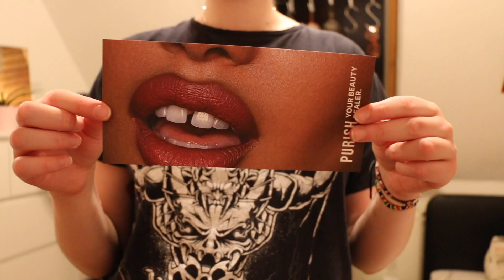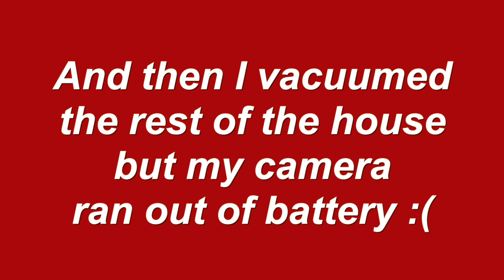making ikea furniture, cleaning my room, + lots of singing and humming // vlogmas 2020 day 1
Welcome to vlogmas day 1! In today's productive vlog, watch me struggle with ikea furniture, clean my very messy room, and do a lot of mindless humming/singing while I work. Lots of swearing, dropping things, and saying "ow" lies ahead. I hope my pain entertains you.

0:00 intro
3:52 cute doggo
4:10 making ikea furniture
12:57 cleaning my room

Peter

main lens
artsy lens
fancy mic

Bumfuzzle - Jobii
Wichita (Instrumental Version) - The Eastern Plain
Absent-Minded - Calm Shores
Tangiers - Senchi
Ganja - Ooyy